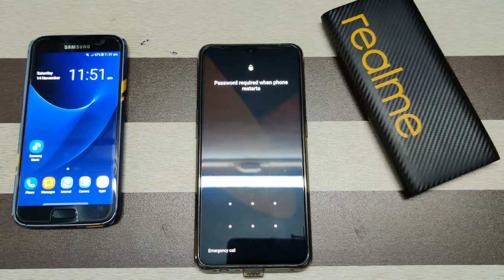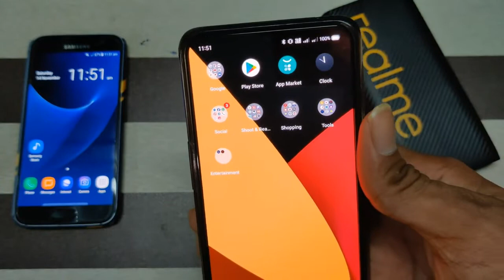realme x2 pro charging test in realme power bank 30w dart charger (make & tech) realme x2 pro review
realme x2 pro  charging
test in
realme power bank 30w dart charger

Power Bank. realme 10000 mAh Power Bank (Fast Charging, 30 W)

Realme X2 Pro (Lunar White, 128 GB)
=product.share.pp

Type c to type c cable

Samsung EP-DA705BWEGIN USB-C to USB-C Cable 1 m USB Type C Cable

Type c to type c